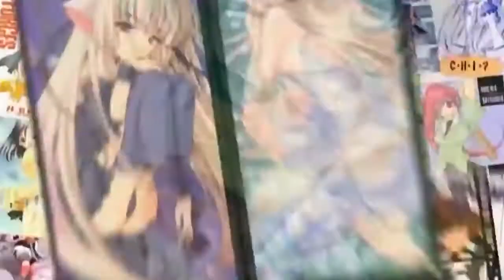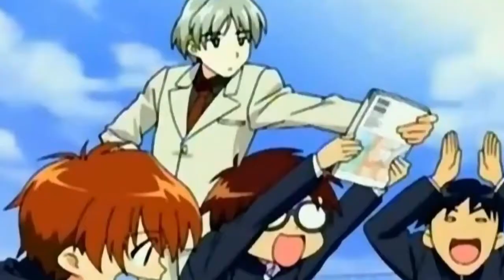S E X Appeal feat Lyane Leigh Manga Maniac 93 2 HD 1999 720p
EURODANCE - 90´S DANCE - FIERTA 90'S EURODANCE